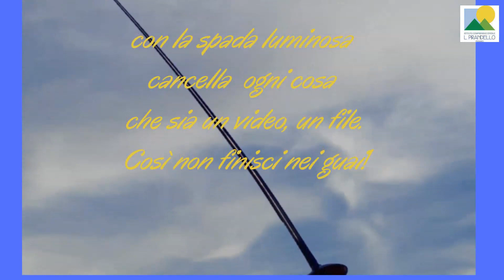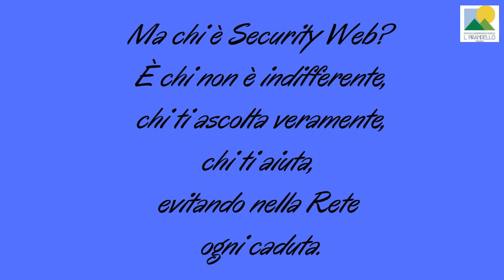Security Web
Un rap per riflettere sui pericoli della Rete